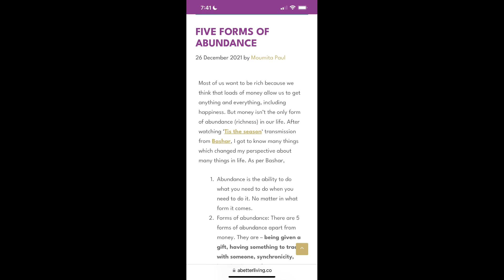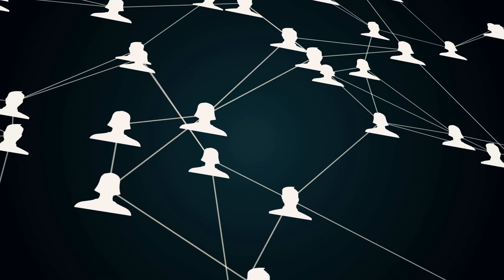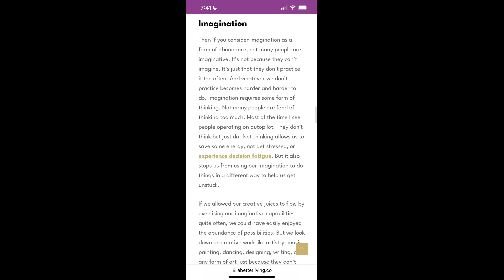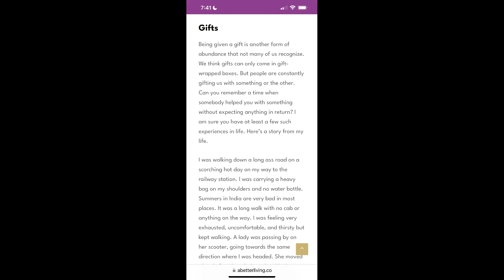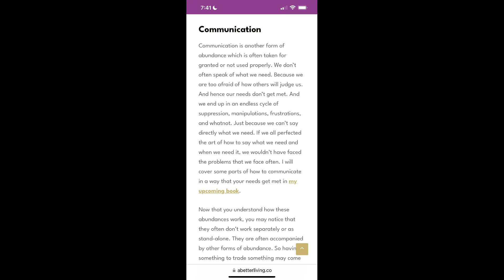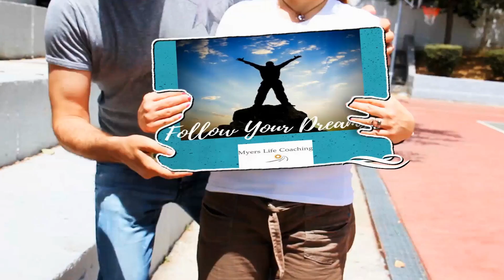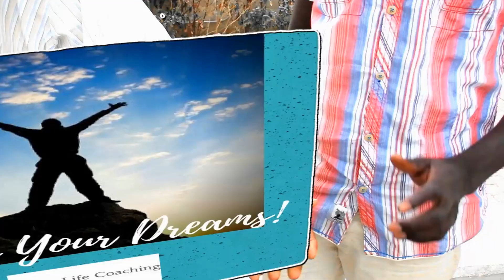5 Forms of Abundance: Teachings of Bashar